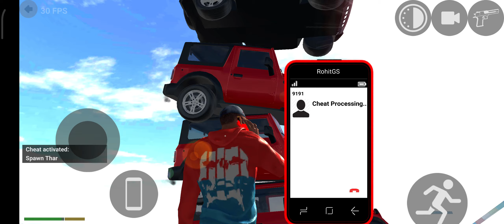Indian bike driving 3d new Chet cod jcb 4x4 tractor